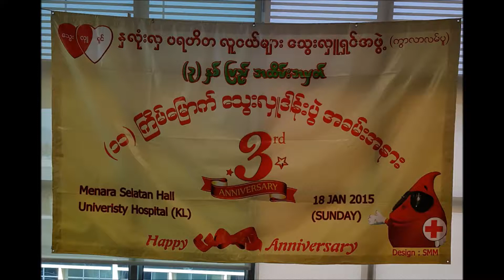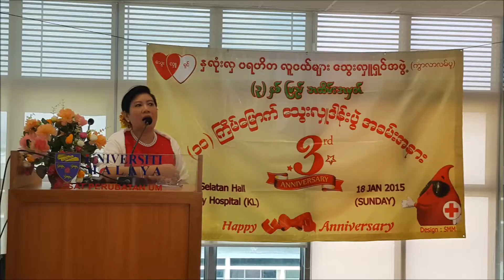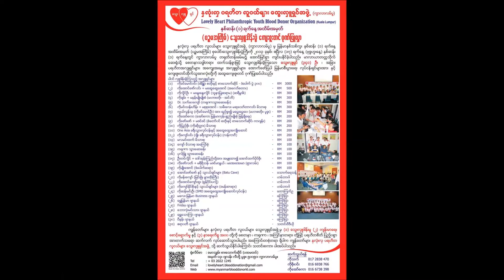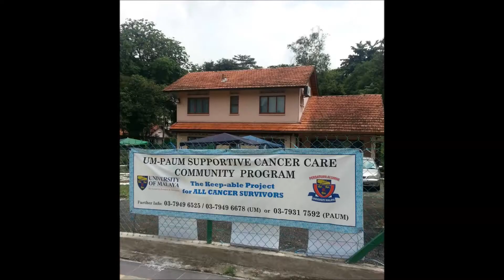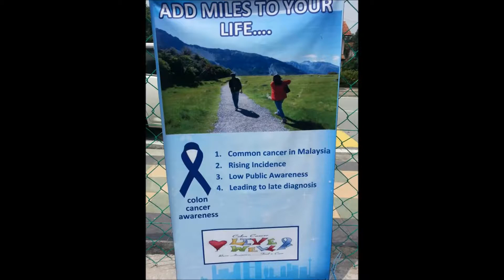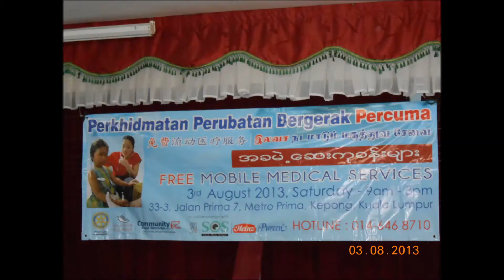လူငယ္ေခါင္းေဆာင္ ေအာင္ဆန္း.. YOUTH LEADER AUNG SAN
(ႏွလံုးလွ ပရဟိတေသြးလွဴရွင္အဖြဲ႔ (ကြာလာလမ္ပူ)
 ၃ ႏွစ္ျပည့္ႏွစ္ပါတ္လည္မွာေဟာေျပာသည္- ၁၈၊၁၊၂၀၁၅)